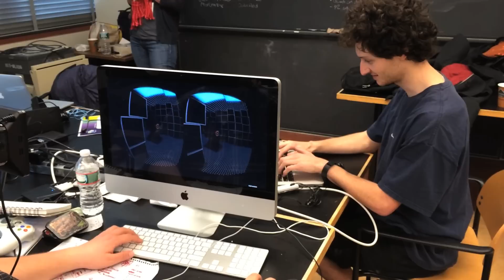Black Hat Oculus rift game demo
Credits:
Mark Sullivan
Sean Liu
Xin Xin
Nick Garza
Jenna Hoffstein
Richard Cody